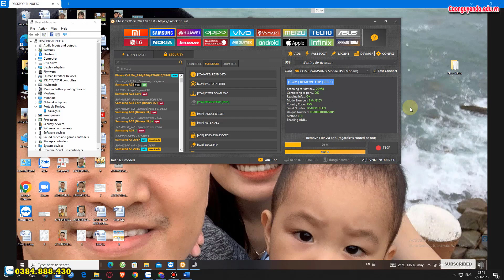Samsung Galaxy J8 SM J810F Remove Google Account Unlocktool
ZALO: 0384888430